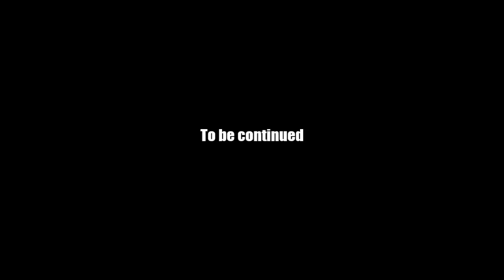AQ Worlds "Void Spell" (Quest)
Quest:Void Spell

NPCs:Nythera

Monster List:Chaos Gemrald

Turn in:Chaos Gemerald Cluster x1
           Chaos Gemerald Shard x5

Equipment Won:None